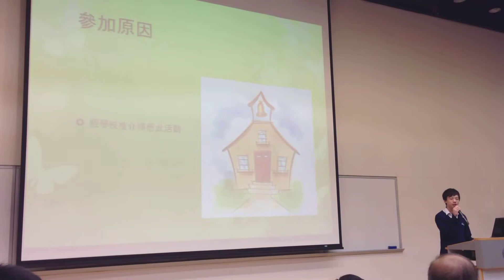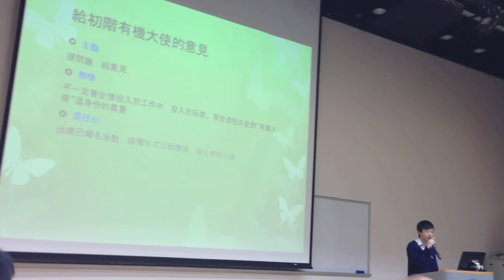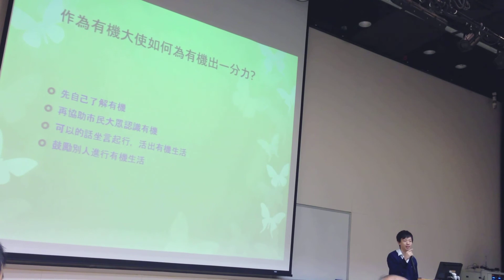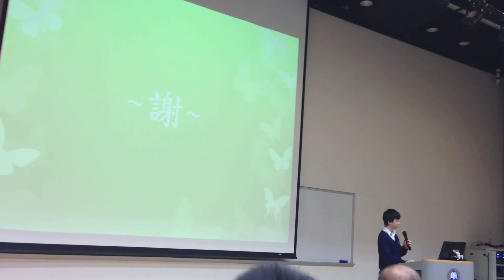有機大使分享 (劉燁霆)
香港浸會大學香港有機資源中心 "2012-13年度有機大使培訓計劃" 結業禮 (20130629) 最優秀 (進階) 有機大使獎得主劉燁霆同學分享